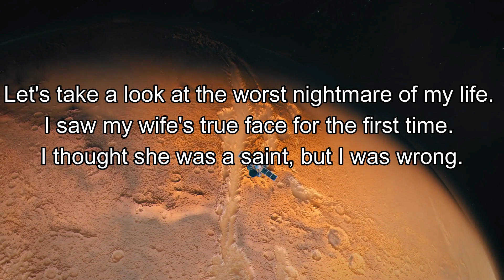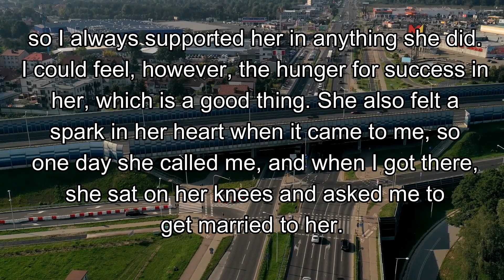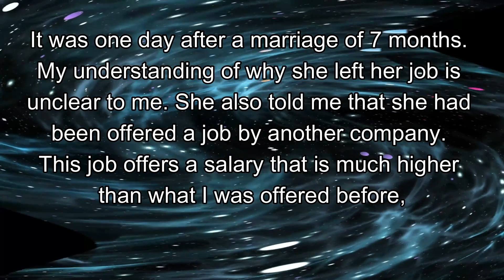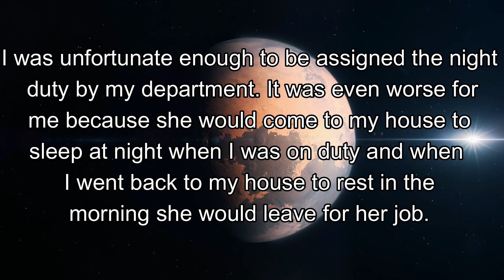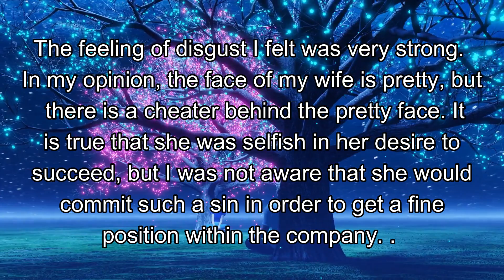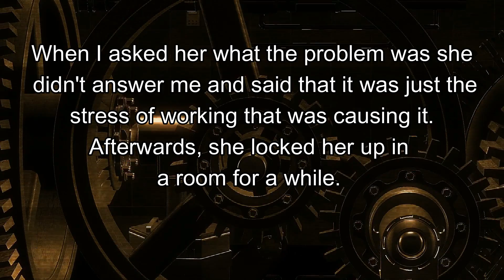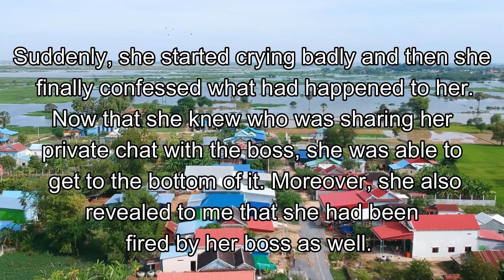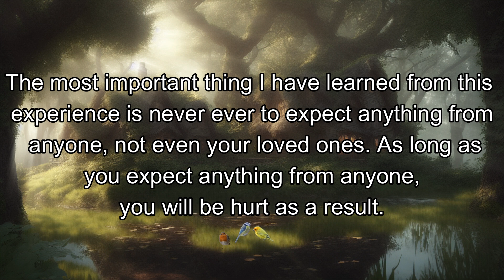【Reddit】Husband Caughts Her Wife Sending N*des To Her Boss And Then It Happens..